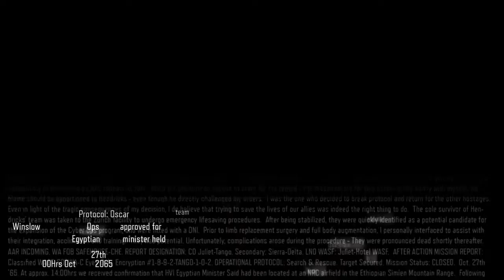Call of duty walkthrough gameplay #1-it all starts here